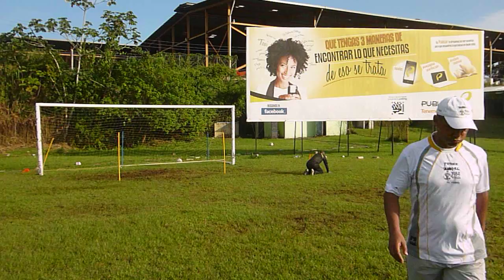MARTIN VIVEROS Y JONY YEPES DIC 18 2012 PEDREGALEÑA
TRABAJO D E  ARQUEROS